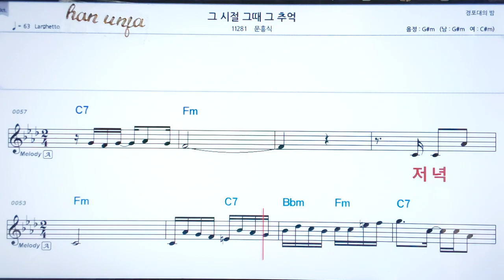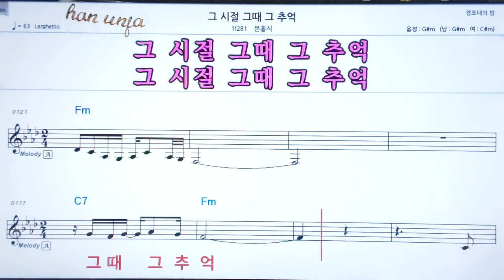💖 그시절 그때 그 추억/윤홍식 👍코드,악보, 코드 ,Karaoke*카라오케 반주